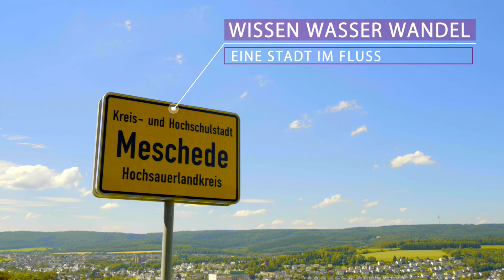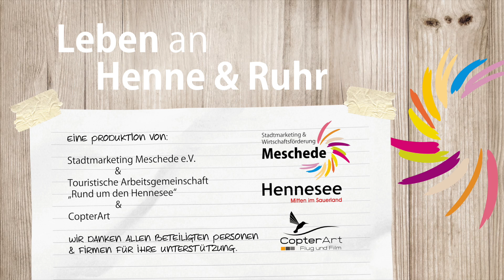Meschede - Leben an Henne & Ruhr